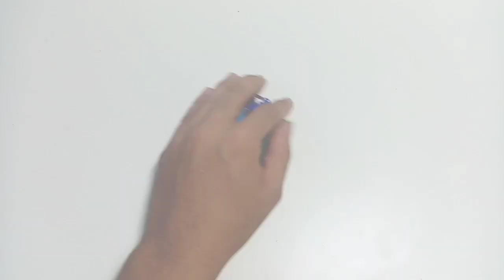HOMEMADE TRANSFORMERS BUMBLEBEE USING BOTTLE OIL AND USED LIGHTERS TRANSFORMERS: RISE OF THE BEASTS